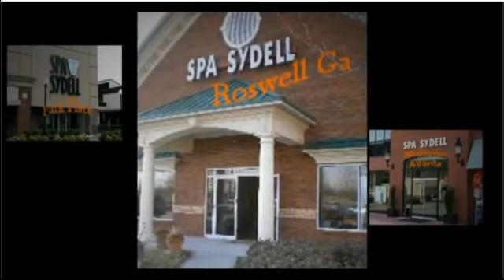Day Spa Atlanta - Eliminate Your Stress and Relax With Us At Day Spa Atlanta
Day Spa Atlanta

Day Spa Atlanta is a prominent day spa that has 6 locations in really good neighborhoods.   Each facility is different, but the concept is the same: To provide an escape to feel better.    The spa is laced with waterfalls, soothing music, aromatic scents that followed you everywhere and lighting that initiated mini naps.  It's a premier place that you really want to go to let go of all inhibitions, boy/girl problems and the negative energy!
Once you're inside of the spa you receive a burst of calmness from the soothing atmosphere. The appearance is organized and clean so you can observe the products and try the samples without being bombarded by clutter that other spas may have.
When you're inside the place again you will notice the waterfall before anything else because it brings a soothing affect to the spa. You're then greeted by a spa coordinator who will lead you in the right direction, and will escort you to the elevator if it's your first time. As you exit the elevator you're then greeted by another person who'll escort you to the locker room and give you a tour.

After the preparation you then sit in a comfortable, relaxing, and dim setting in a robe that's provided as your services await you. Unlike other spas we doesn't offer you a beverage only once; it's a continuous process. You're more than welcome to treat yourself with the tea and water as much as you want that has been provided for you. A nice touch is that there are a few containers of water that have different fruit at the bottom for visual affect. It's quite nice because it adds to the unique feeling of the spa. Up to this point you feel pampered enough that you almost forget why you're there, and the services that await you just become an added bonus.